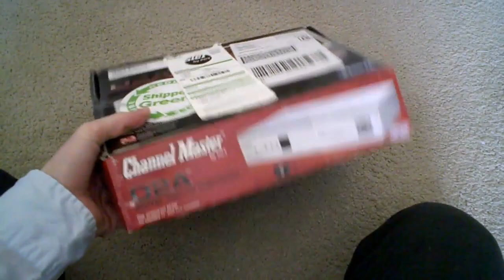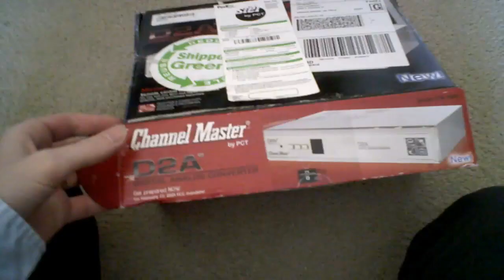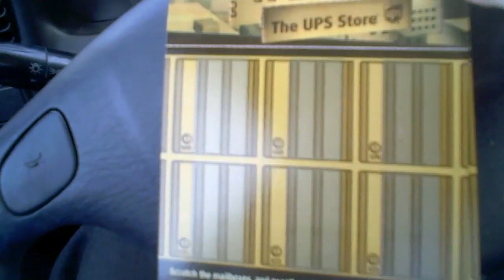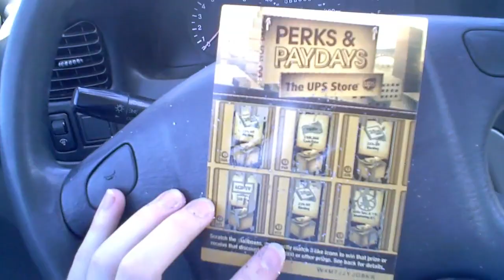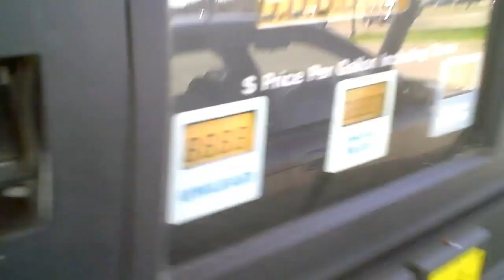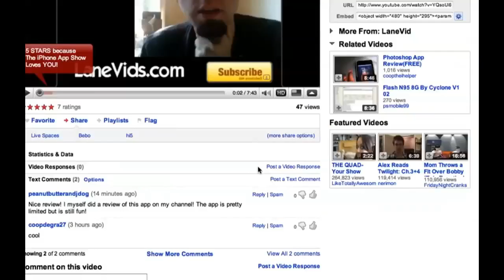MY WIFE IS AWESOME!!! [3/15/10] - 327 - TheFunnyrats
The cat's feeder went off and Zephyr came lazily into the Kitchen, then I ate some Watermelon! I started to hook up my Channel Master Digital Converter Box for my analogue TV. Krista came home and made me a ham and cheese sandwich; it was good. After I ate, I went to run some errands. After that I stopped to get some gas for my wife, and I cleaned her windsheild.

LIVE SHOW!!!

DAILYBOOTH!!!

MYSPACE!!!

LaneVids.com
4400 A Amb Caffery #512
Lafayette, LA 70508  Distributed by Tubemogul.